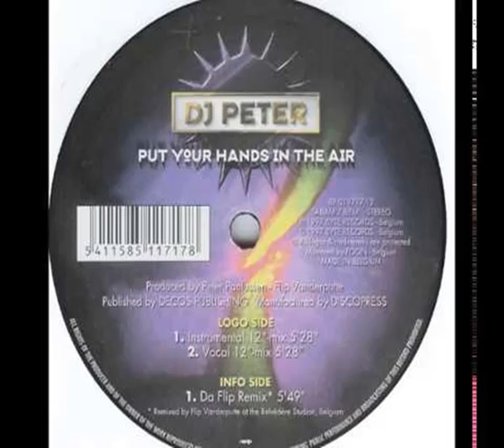DJ PETER - Put Your Hands In The Air (12' Instrumental)